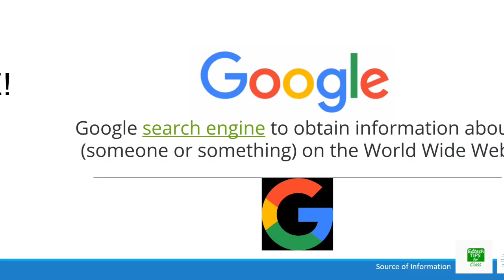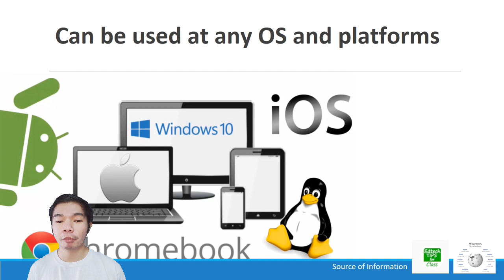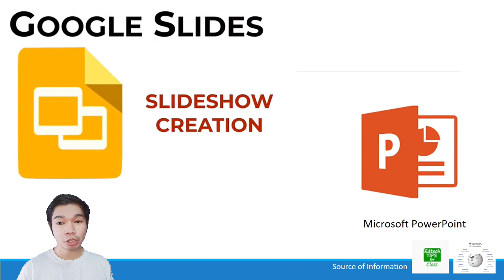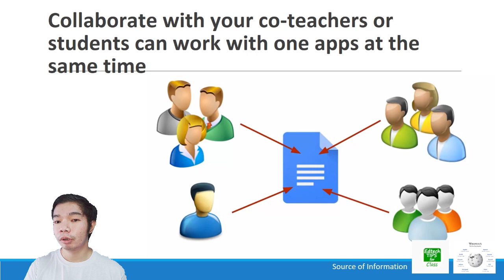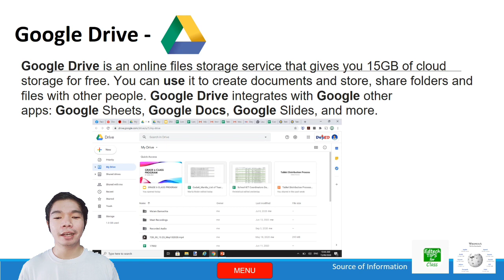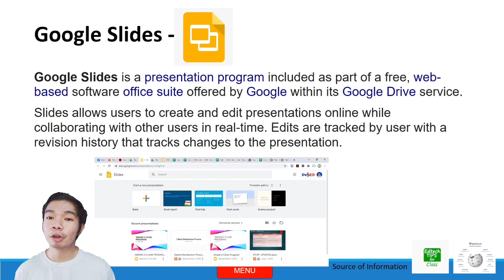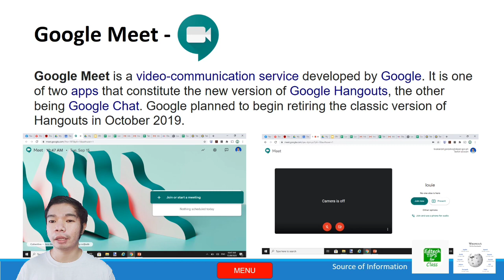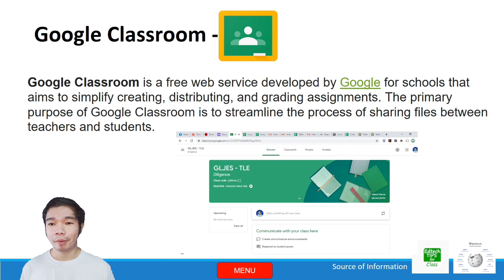NewNormalVlog | GSuite for Education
Upcoming vlog: How to access your Gsuite account and how to use Google Classroom?